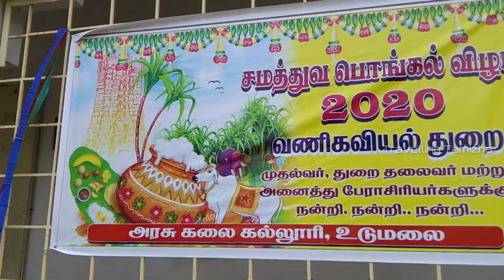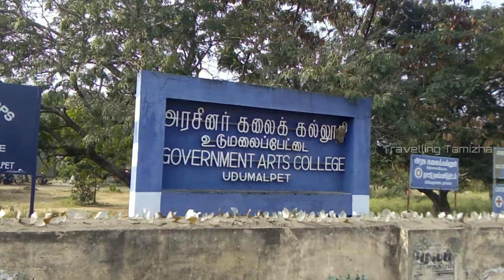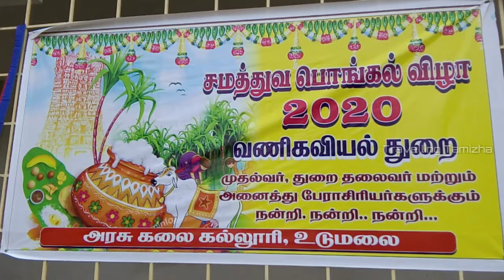Gac udumalai government arts college udumpet || Government arts college pongal celebration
Government arts college pongal celebration udumalpet .